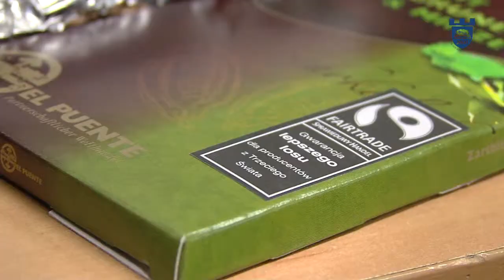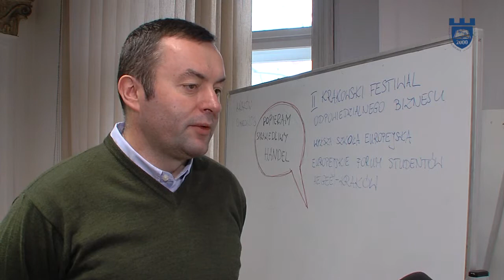Krakowski Festiwal Odpowiedzialnego Biznesu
Co to jest odpowiedzialny biznes? Jakie korzyści wynikają z jego prowadzenia? Odpowiedzi m.in. na te pytania można było uzyskać podczas trwającego od 11 do 19 marca Krakowskiego Festiwalu Odpowiedzialnego Biznesu.

Autorka: Karolina Stankiewicz
Zdjęcia: Marian Przybylski
Montaż: Agata Szozda